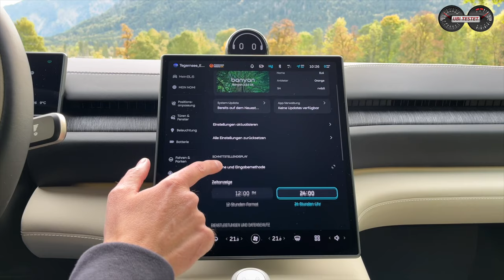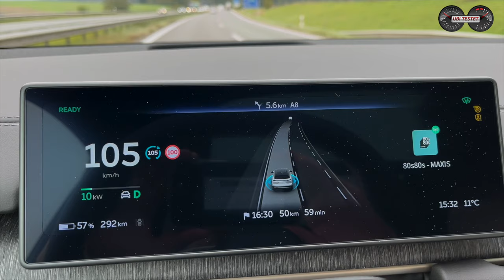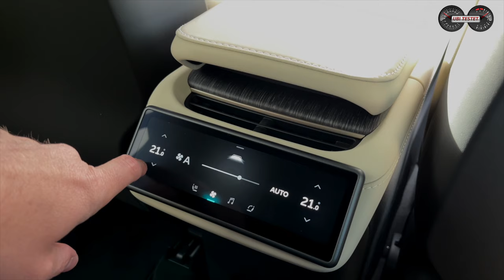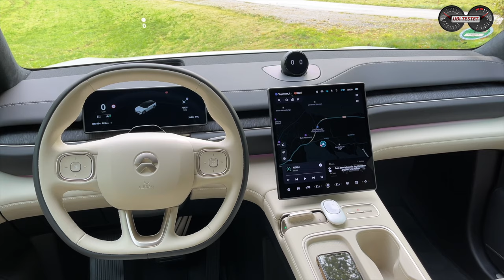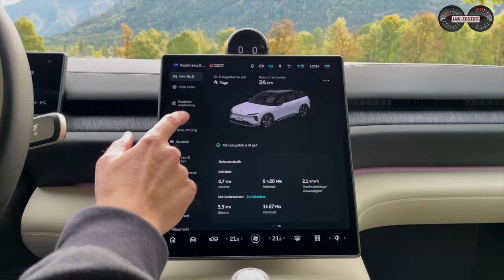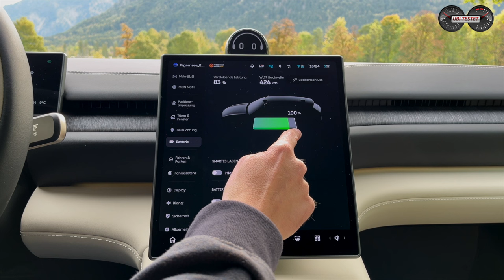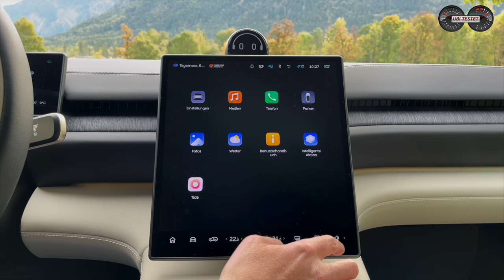NIO EL6 - Erste Testfahrt im neuen SUV | Besser als BMW iX3, Mercedes EQE SUV & Co?!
Der neue NIO EL6 will gegen BMW iX3, Mercedes EQE SUV, Genesis Electrified GV70 oder den neuen Polestar 3 antreten. Was macht ihn jetzt zum Geheimtipp?! Erster Test im NIO EL6 auf deutschen Straßen.

NIO ist als Newcomer aus China vielen noch kein so rechter Begriff, doch das 2014 erst gegründete Unternehmen zeigt, wie ehrgeizig man sein kann Ziele zu erreichen. Der erste Aufschlag mit der Luxuslimousine NIO ET7 gelang nicht so optimal. Die kleinere Limousine NIO ET5 brachte schon wesentliche Modifikationen mit, die zeigten, dass NIO willig ist sich auf Änderungen einzulassen. Der neue NIO EL6 soll jetzt zum Aushängeschild werden und so auch den etablierten Premium Anbietern Konkurrenz zu machen.
Doch wer sind die Mitspieler im Oberklasse-SUV-Segment?!
Der BMW iX3 - Ein SUV mit chinesischen Wurzeln, dem schwächsten aber wohl effizientesten Antrieb und leider ohne Allrad
Das Mercedes EQE SUV - das vermutlich modernste SUV in dieser Klasse bietet eine große Batterie, einen effizienten Antrieb, ist aber extrem teuer
Der Genesis Electrified GV70 - Das Lademonster mit 800 Volt Technik und einer Schnelladegeschwindigkeit von der viele nur Träumen können. Kleiner Akku, nicht zu effizient aber preislich attraktiv
Der Polestar 3 - Ein Mitbewerber der erst noch in den Markt starten muss, aber mit einem riesigen Akku und nordischem Design punkten will
Ford Mustang Mach-E GT - Der Non-Premium Anbieter, der mit Emotionen punkten will. Weniger hochwertig gemacht, großer Akku, viel Leistung, kaum effizient und annähernd gleich teuer wie der NIO EL6.

Lasst uns heute die ersten Kilometer im neuen NIO EL6 drehen und ich zeige Euch all seine Vor- und Nachteile bei der ersten Testfahrt.

Wie gefällt Euch das neue Premium-SUV der chinesischen Newcomer-Marke?

Hier geht es zu den Kapitelmarken im Video:
00:00 Einleitung - Intro - Wer ist NIO?
05:22 Design - Optik - Fahrzeugklasse
07:00 Was ist Neu? NOMI - News zum NIO EL6
08:05 Kofferraum - Platz - Variabilität - Ladevolumen
08:47 Sitzen im Fond - Platzverhältnisse - ISOFIX - Zuladung - Anhänger
10:10 Sitzen vorne - Fahrer - Beifahrer - neue Komfortsitze - Sitzmassage - Sitzlüftung etc
11:54 Verarbeitung - Materialien - Ratan als Zierleiste
13:29 Infotainment - BANYAN 200 - neues Betriebssystem - Konnektivität - NIO Phone
15:36 Antrieb - Elektromotoren - Leistung - Akku - Ladeleistung - Reichweite - Schnellladen
17:55 Fahrwerk - Lenkung - Fahreindruck - Fahrkomfort - Lenkung - Lenkgefühl
19:00 Autobahn - Assistenzsysteme - teilautonomes Fahren - LiDAR
20:47 Fazit - eigene Meinung - Preis
23:45 Der Wettbewerb - Mitbewerber - BMW iX3 - Mercedes EQE SUV - Genesis GV70

Technische Daten des NIO EL6 (100kWh):
EZ 10/2023 km: 90km
360kW / 490PS - 700Nm
Leergewicht: 2.320kg
0-100km/h: 4,5s
Vmax: 200km/h
Verbrauch WLTP: 22,1 - 20,4kWh/100km 0g/km CO2
Testwagen Listenpreis: 59.500€  (exkl. Batterie)

Kamera: Matthias Gill
Moderation: Matthias Gill

Video Copyright: ubi-testet.de, Matthias Gill

NIO EL6:
Kraftstoffverbrauch kombiniert 22,1 - 20,4 kWh/100 km, CO2-Emissionen 0 g/km (WLTP)